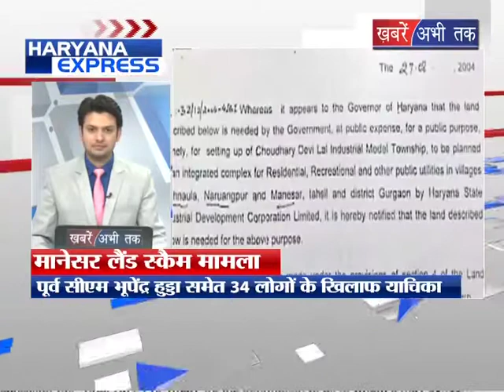हरियाणा एक्सप्रेस || Khabrain Abhi Tak Live